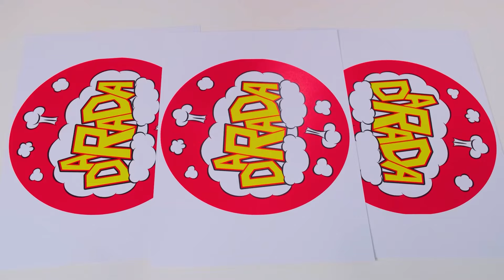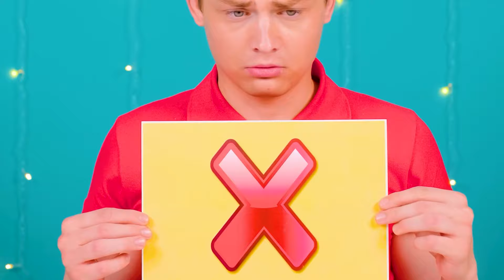मैं बनाम दादी कुकिंग चैलेंज | शानदार रसोई व्यंजनों 4Teen Challenge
कौन बेहतर खाना बनाता है? आज हम अपनी नई पाककला चुनौती में जानेंगे!